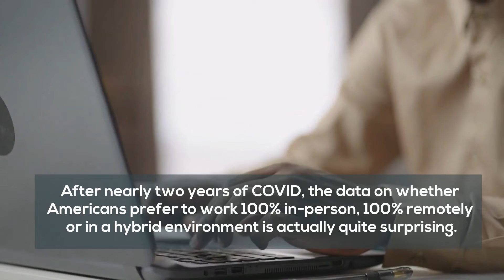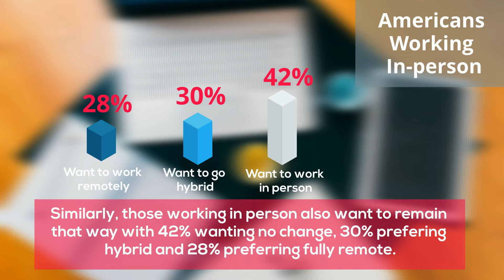YOH SURVEY REVEALS A MAJORITY OF AMERICANS WOULD PREFER TO RETAIN THEEIR CURRENT WORKING ENVIRONMENT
Insights from Yoh's latest Harris Poll survey showcase the seismic shift surrounding how and where Americans prefer to work in a post-pandemic world. What's your preferred workplace environment - remote, on-site, or hybrid?